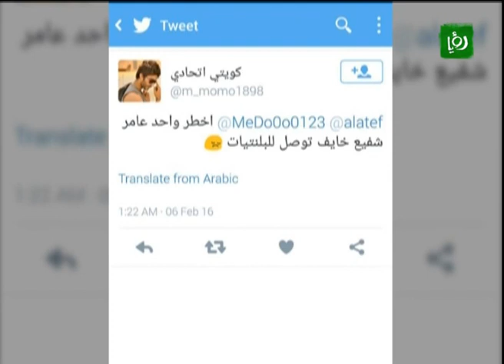رأفت العلامي - مباراة الوحدات والاتحاد السعودي - Extra Time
حلقة جديدة من اكسترا تايم للحديث عن مباراة الوحدات و الاتحاد السعودي مع المحلل الرياضي رأفت العلامي وحاوره الزميل طارق عصفور.